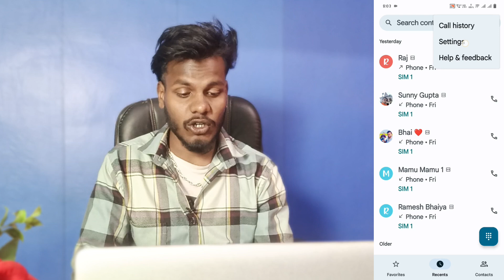vivo v23 pro caller id annoucment on kaise kare | vivo v23 pro call ane par name batayega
Vivo V23 Pro Caller ID Annoucment On Kaise Kare
How To Enable Caller ID Annoucment On Vivo V23 Pro
Vivo V23 Pro Call Ane Par Name Bolega
Vivo V23 Pro Call Ane Par Name Batayega
How To Enable Caller ID Annoucment

My Camera

My Trypod
My Light